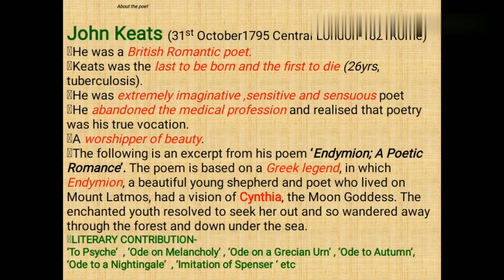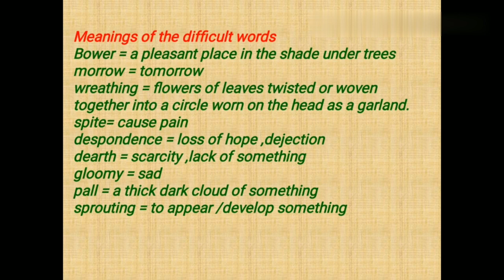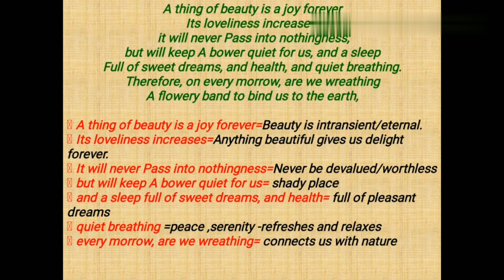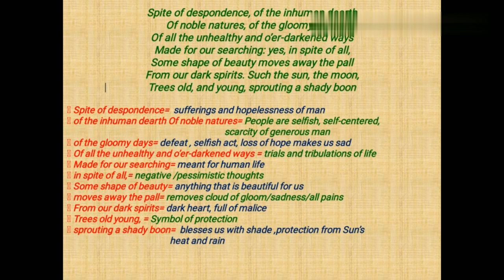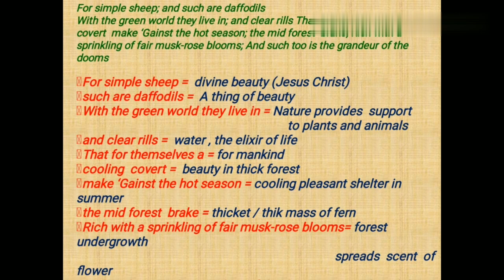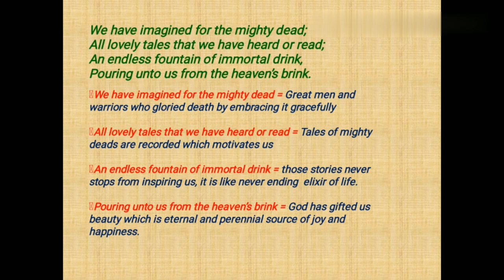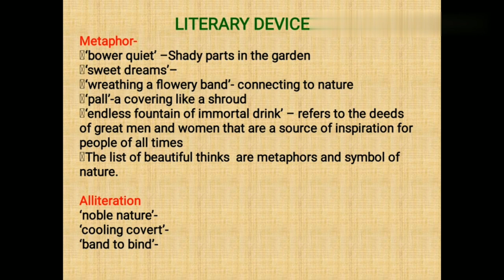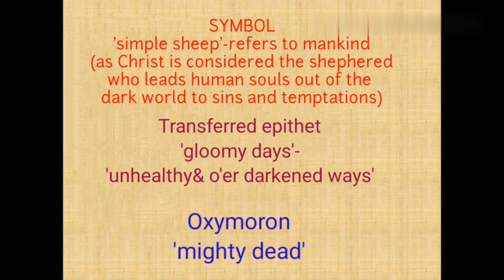A THING OF BEAUTY - (WORD-BY-WORD EXPLANATION)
In this video you will find the explanation of the poetry word to word with all the literary devices, structure theme etc.
The poem is an excerpt from Keats' Endymion :A Poetic Romance;,one of his earliest creations.
(a) what kind of joy does a beautiful thing provide?
    How does a thing of beauty remain a joy forever?
(b) Explain: "Its loveliness increase."
(c) what does the poet mean by saying 'It will never pass into nothingness'?
(d) according to Keats, what treasures does a beautiful thing store for us?
     Mention any two sources of joy which a thing of beauty provides to us.
(e) Explain: 'sleep full of sweet dreams'
(f) what does 'quiet breathing' imply?
(a) what, according to the poet do we try doing every morning?
(b) Explain: 'wreathing a flowery Band to bind us to earth.'
(d) why is there and 'inhuman dearth of noble natures'?
(e) what make our days gloomy?
(f) Explain: 'unhealthy and o'er-darkend ways.'
(a) what does 'in spite of all' refer to?
(b) what, according to the poet, drive away the sadness from our
(c) What images of beauty has the poet referred to here?
(d) How does the poet celebrate the beauty of 'tree'?
(e) What does the reference 'simple ship' symbolize
(f) Explain: 'with the green word they live in.'